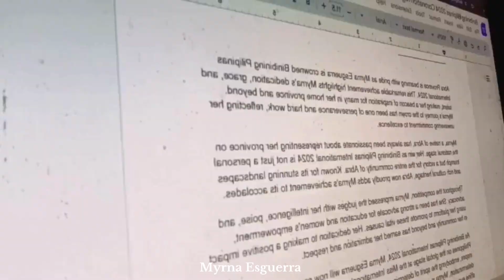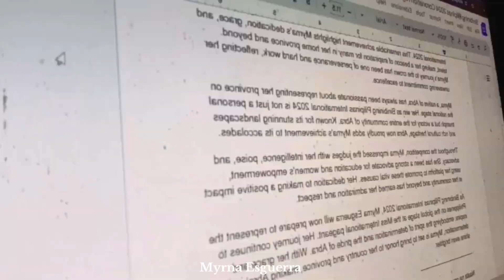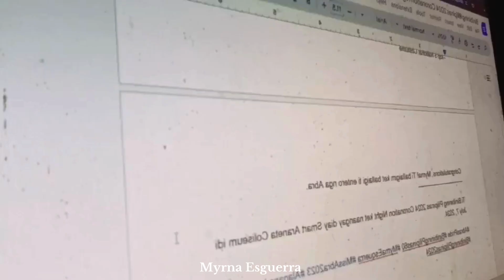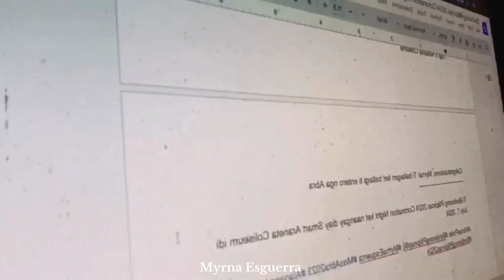Myrna Esguerra is Binibining Pilipinas International 2024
Abra Province is beaming with pride as Myrna Esguerra is crowned Binibining Pilipinas International 2024. This remarkable achievement highlights Myrna's dedication, grace, and talent, making her a beacon of inspiration for many in her home province and beyond. Myrna’s journey to the crown has been one of perseverance and hard work, reflecting her unwavering commitment to excellence.
Myrna, a native of Abra, has always been passionate about representing her province on the national stage. Her win as Binibining Pilipinas International 2024 is not just a personal triumph but a victory for the entire community of Abra. Known for its stunning landscapes and rich cultural heritage, Abra now proudly adds Myrna's achievement to its accolades.
Throughout the competition, Myrna impressed the judges with her intelligence, poise, and advocacy. She has been a strong advocate for education and women's empowerment, using her platform to promote these vital causes. Her dedication to making a positive impact in her community and beyond has earned her admiration and respect.
As Binibining Pilipinas International 2024, Myrna Esguerra will now prepare to represent the Philippines on the global stage at the Miss International pageant. Her journey continues to inspire, embodying the spirit of determination and the pride of Abra. With her grace and determination, Myrna is set to bring honor to her country and province, making Abra’s pride shine even brighter.
Naala na pay dagiti sumaganad a special award:
-Bb. Urban Smiles
-Bb. Philippine Airlines
-Best in Swimsuit
-Best in Evening Gown
-Top 5 National Costume
Congratulations, Myrna! Ti ballaigim ket ballaigi ti entero nga Abra.